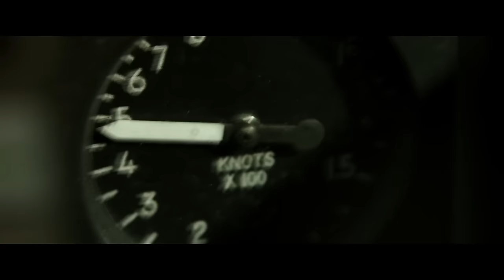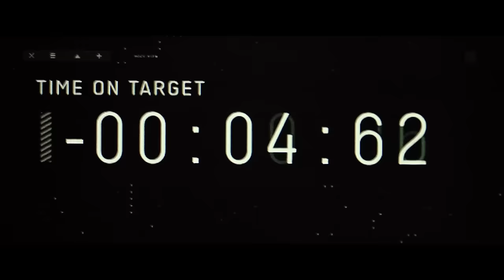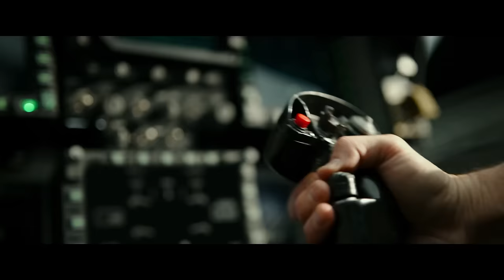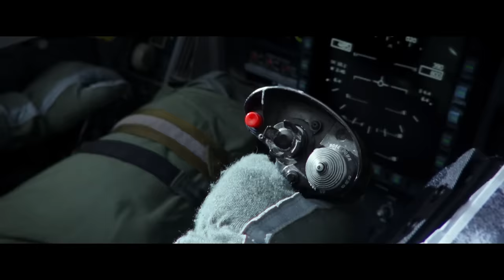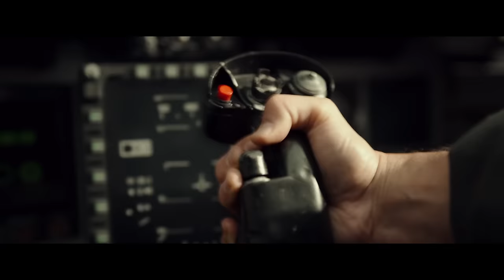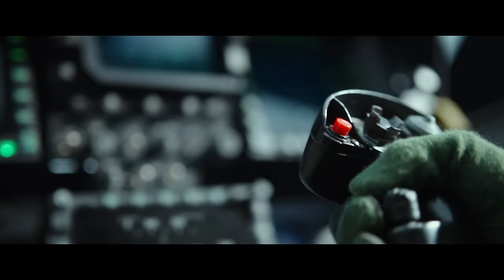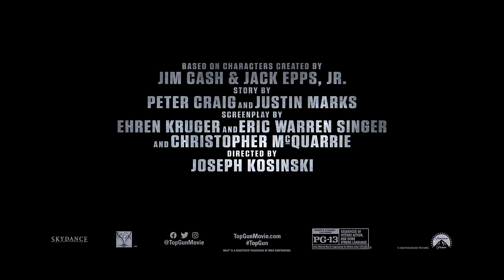TOP GUN 2 Maverick Trailers & Footage Compilation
Top Gun Maverick official trailers & footage starring Tom Cruise, Miles Teller, Jennifer Connelly, Jon Hamm, Glen Powell, Lewis Pullman with Ed Harris.

After more than thirty years of service as one of the Navy’s top aviators, Pete “Maverick” Mitchell (Tom Cruise) is where he belongs, pushing the envelope as a courageous test pilot and dodging the advancement in rank that would ground him. When he finds himself training a detachment of TOPGUN graduates for a specialized mission the likes of which no living pilot has ever seen, Maverick encounters Lt. Bradley Bradshaw (Miles Teller), call sign: “Rooster,” the son of Maverick’s late friend and Radar Intercept Officer Lt. Nick Bradshaw, aka “Goose.”

STARRING Tom Cruise, Miles Teller, Jennifer Connelly, Jon Hamm, Glen Powell, Lewis Pullman, Charles Parnell, Bashir Salahuddin, Monica Barbaro, Jay Ellis, Danny Ramirez, Greg Tarzan Davis with Ed Harris and Val Kilmer
SCREENPLAY BY Ehren Kruger and Eric Warren Singer and Christopher McQuarrie
STORY BY Peter Craig and Justin Marks
BASED ON CHARACTERS CREATED BY Jim Cash & Jack Epps, Jr.
PRODUCED BY Jerry Bruckheimer, Tom Cruise, Christopher McQuarrie, David Ellison
EXECUTIVE PRODUCED BY Tommy Harper, Dana Goldberg, Don Granger, Chad Oman, Mike Stenson